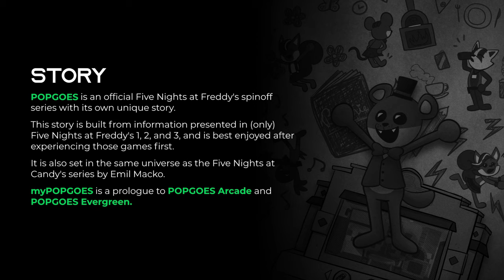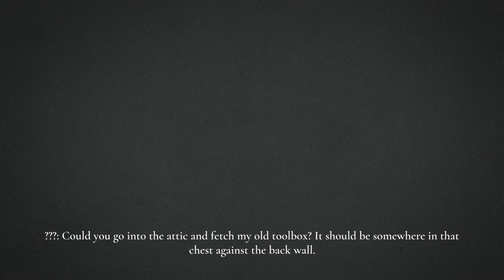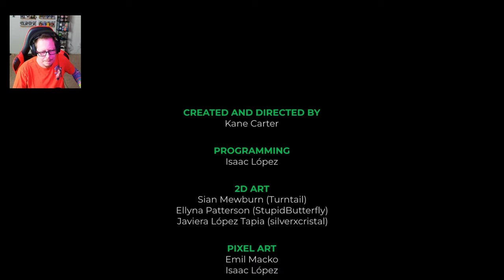FNAF myPOPGOES Game is Here! | Full Campaign Playthrough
POPGOES is an official Five Nights at Freddy's spinoff series, produced by Scott Cawthon and developed by fans as part of the "Fazbear Fanverse Initiative".

00:05 Intro
01:13 Start campaign
04:48 Day 1
08:03 Day 2
11:08 Day 3
14:40 Day 4
17:59 Day 5

myPOPGOES is a short and simple resource management minigame, where you take care of an extremely needy weasel named Popgoes. Housed in an adorable plastic LCD toy, your new pixelated best friend will need pizza, fizzy drinks, and only the best entertainment provided by Freddy Fazbear himself. And if Popgoes doesn't receive what he desperately needs, he passes out. Or maybe he straight up dies. Up to your imagination.
Featuring...

Simple but quite addictive "survival" gameplay, with super minimalistic controls!
Lots of familiar faces from the POPGOES and Five Nights at Freddy's game series!
A nostalgic theme, with practically all gameplay happening in a 2000s plastic LCD toy!
What's in the Steam version?

Playable challenges in the base game style, like the Sticky, Expire, and Blind modes!
Entirely new minigames, like Longest Popgoes, Fishing, and Topping Juggle!
Unlockable playable characters, stickers, character sheets, diary entries, and more!

And don't be misled by this game's surreal premise and its modest gameplay - it is a canon entry in the POPGOES timeline, with real lore implications, unlockable character information, and plenty of interesting story tidbits! If you're a fan of the POPGOES series, then give it a go!